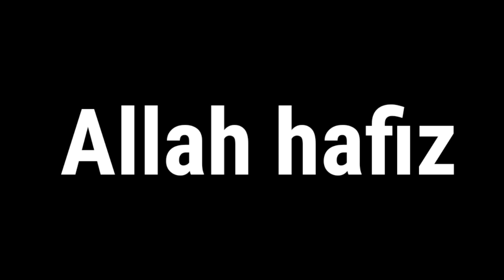challenge game 😂lag gai || or mosam achanak change ho gia 😯 || ahsaan ijaz